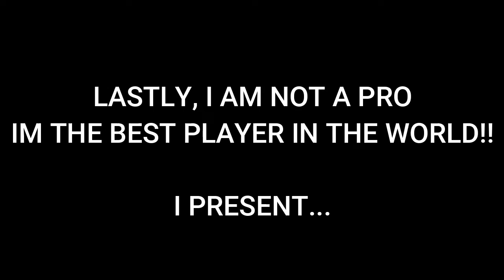"In the Lab" Training mode Compilation